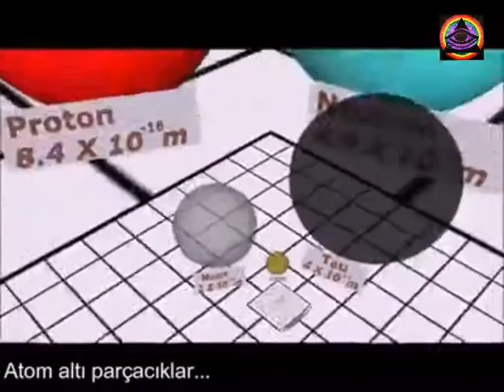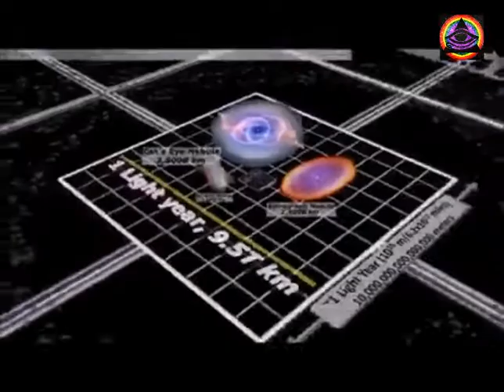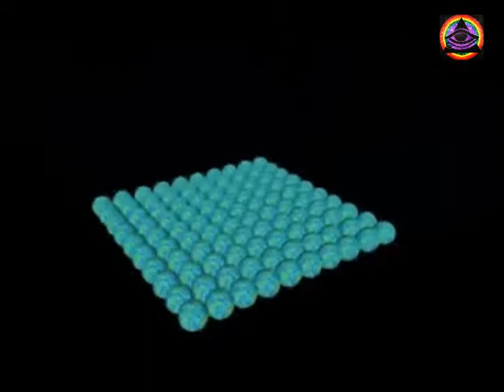Do u Still think you are greater